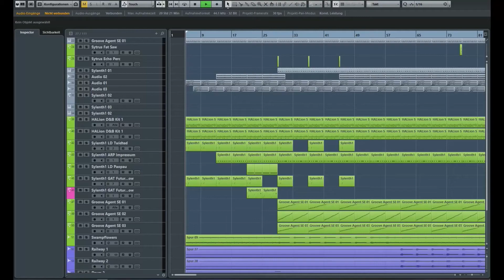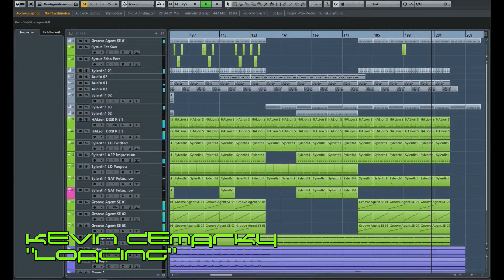Kevin Demarky - "Loading" (Updated 01/22) - Cubase Desktop Capture - Kevin Wittig WSW